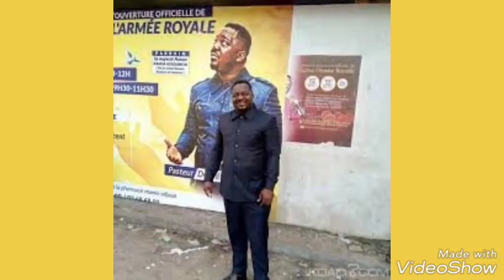DÉCÈS DEZY CHAMPION : MYSTÈRE AUTOUR DE LA MORT DE L'ARTISTE